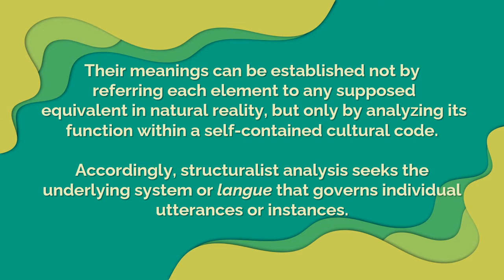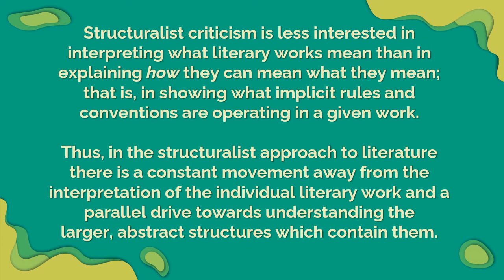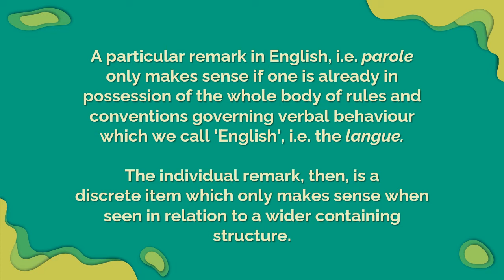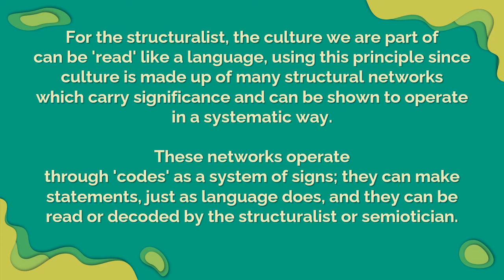Structuralism by Basudhara Roy, UG, Sem 6